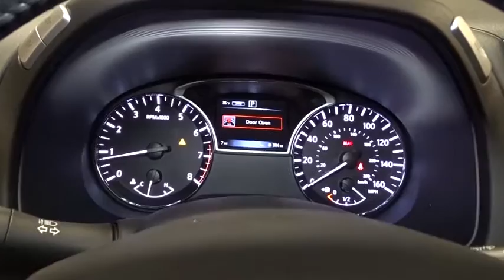2017 Nissan Pathfinder Hillside, Newark, Union, Elizabeth, Springfield, NJ 370558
2 LCD Monitors In The Front,6 Speakers,Radio: AM/FM/CD Audio System w/NissanConnect -inc: 8 color display w/multi-touch control, voice recognition for audio, Bluetooth and vehicle information, including music search by voice, HD Radio, Sirius XM Satellite, USB connection ports (2) for iPod interface and other compatible devices, Bluetooth hands-free phone system, streaming audio via Bluetooth, hands-free text messaging assistant and RCA AUX input (inside center console),Window Grid And Fixed Antenna,Radio w/Seek-Scan, MP3 Player, Clock, Speed Compensated Volume Control, Steering Wheel Controls and Radio Data System,Body-Colored Front Bumper w/1 Tow Hook,Compact Spare Tire Stored Underbody w/Crankdown,Wheels: 18 Machined Alloy w/Lt Gun Metal Finish,Front Fog Lamps,Power Liftgate Rear Cargo Access,Deep Tinted Glass,Steel Spare Wheel,Tailgate/Rear Door Lock Included w/Power Door Locks,Body-Colored Power w/Tilt Down Heated Side Mirrors w/Manual Folding and Turn Signal Indicator,Black Bodyside Cladding,Roof Rack Rails Only,Speed Sensitive Variable Intermittent Wipers,Tires: P235/65TR18 AS,Black Side Windows Trim and Black Front Windshield Trim,Galvanized Steel/Aluminum Panels,Chrome Door Handles,Black Grille w/Chrome Surround,Lip Spoiler,Fully Automatic Aero-Composite Led Low Beam Daytime Running Headlamps w/Delay-Off,Clearcoat Paint,Fixed Rear Window w/Fixed Interval Wiper and Defroster,Body-Colored Rear Bumper w/Black Rub Strip/Fascia Accent and Chrome Bumper Insert,Full Floor Console w/Covered Storage, Mini Overhead Console w/Storage and 4 12V DC Power Outlets,Proximity Key For Doors And Push Button Start,Power 1st Row Windows w/Driver And Passenger 1-Touch Up/Down,Heated Leather Steering Wheel,Carpet Floor Trim,Front And Rear Map Lights,Valet Function,FOB Controls -inc: Trunk/Hatch/Tailgate, Windows and Remote Engine Start,Manual Tilt/Telescoping Steering Column,Driver Foot Rest,Full Carpet Floor Covering,Cargo Space Lights,Engine Immobilizer,Front Heated Bucket Seats -inc: 7 passenger seating capacity, 8-way power driver's seat w/memory and 2-way power lumbar support and 4-way power front passenger seat,60-40 Folding Split-Bench Front Facing Heated Manual Reclining Fold Forward Seatback Rear Seat w/Manual Fore/Aft,2 Seatback Storage Pockets,Memory Settings -inc: Door Mirrors,Driver And Passenger Visor Vanity Mirrors w/Driver And Passenger Illumination, Driver And Passenger Auxiliary Mirror,Day-Night Auto-Dimming Rearview Mirror,Fade-To-Off Interior Lighting,Gauges -inc: Speedometer, Odometer, Engine Coolant Temp, Tachometer, Trip Odometer and Trip Computer,Fixed 50-50 Bench Leather 3rd Row Seat Front, Manual Recline, Manual Fold Into Floor and 2 Fixed Head Restraints,Leather Door Trim Insert,Outside Temp Gauge,Driver / Passenger And Rear Door Bins,Rear Cupholder,Manual Adjustable Front Head Restraints and Manual Adjustable Rear Head Restraints,Interior Trim -inc: Metal-Look Instrument Panel Insert, Metal-Look Door Panel Insert, Metal-Look Console Insert, Chrome And Metal-Look Interior Accents,Air Filtration,Trip Computer,Rear HVAC w/Separate Controls,Power Rear Windows and Fixed 3rd Row Windows,Seats w/Leatherette Back Material,4 12V DC Power Outlets,Perimeter Alarm,Voice Activated Dual Zone Front Automatic Air Conditioning,Analog Display,Leather Gear Shift Knob,Delayed Accessory Power,Smart Device Integration,Trunk/Hatch Auto-Latch,Cruise Control w/Steering Wheel Controls,Power Door Locks w/Autolock Feature,Full Cloth Headliner,Front Cupholder,Remote Keyless Entry w/Integrated Key Transmitter, 2 Door Curb/Courtesy, Illuminated Entry, Illuminated Ignition Switch and Panic Button,HVAC -inc: Underseat Ducts, Headliner/Pillar Ducts and Console Ducts,Compass,Front Center Armrest w/Storage and Rear Center Armrest w/Storage,HomeLink Garage Door Transmitter,Remote Releases -Inc: Proximity Cargo Access,Illuminated Locking Glove Box,Cargo Area Concealed Storage,Leather Seating Surfaces,Transmission: XTRONIC CVT (Continuously Variable),Front And Rear Anti-Roll Bars,Brake Actuated Limited Slip Differential,Single Stainless Steel Exhaust,150 Amp Alternator,Multi-Link Rear Suspension w/Coil Springs,Part And Full-Time Four-Wheel Drive,Gas-Pressurized Shock Absorbers,Electro-Hydraulic Power Assist Speed-Sensing Steering,Strut Front Suspension w/Coil Springs,Engine: 3.5L DI V6,GVWR: 5,985 lbs,Auto Locking Hubs,Electronic Transfer Case,Transmission w/Driver Selectable Mode,19.5 Gal. Fuel Tank,4-Wheel Disc